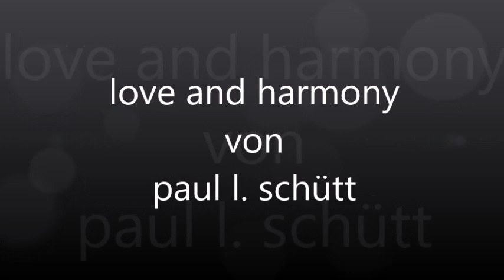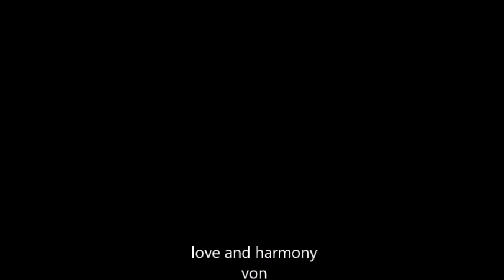love and harmonie (paul`s people)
Paul L. Schütt (* 1956) ist ein deutscher Jazz-Posaunist, Komponist, Autor und Pädagoge.

Schütt studierte an der staatlichen Hochschule für Musik und Darstellende Kunst Mannheim und spielte viele Jahre als festes Mitglied in der SWR Big Band (SDR) Stuttgart. Lehraufträge an der Johannes Gutenberg-Universität Mainz und an der staatlich anerkannten Musikakademie für Jazz und Popularmusik FMW Frankfurt folgten. Seit dem zweiten Staatsexamen für das (Lehramt an Gymnasium) 2007 unterrichtet er an der Integrierten Gesamtschule Rockenhausen Musik.

Schütt spielte unter anderem auch bei der hr-Bigband, NDR Bigband, RIAS Big Band Berlin, bei Dieter Reith, Max Greger (Junior und Senior), Paul Kuhn sowie Peter Herbolzheimer. Seit 1996 leitet er die TC Big Band. Weiterhin publiziert er Fachbücher.